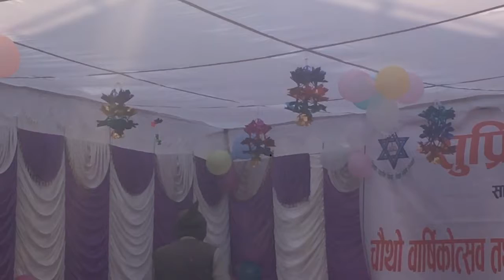KP Oli , Sher Bahadur and others caricature ।। Yadav Nepal